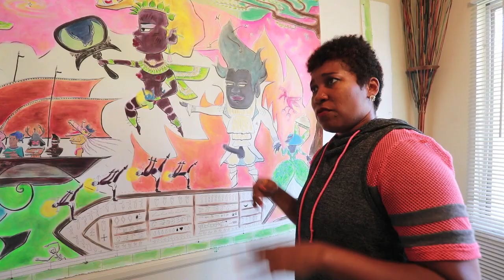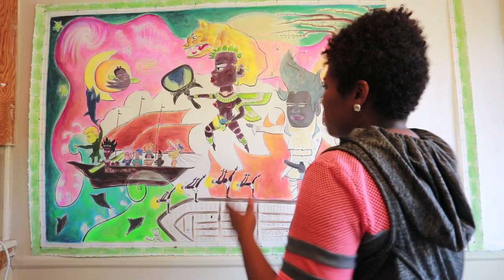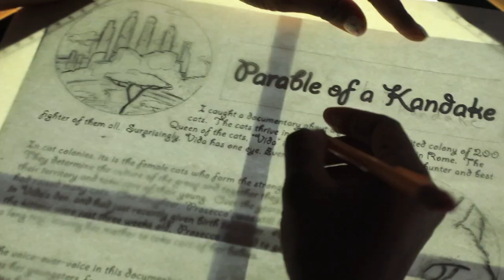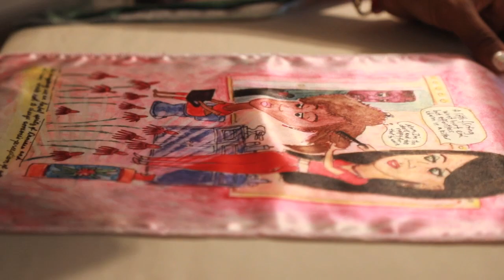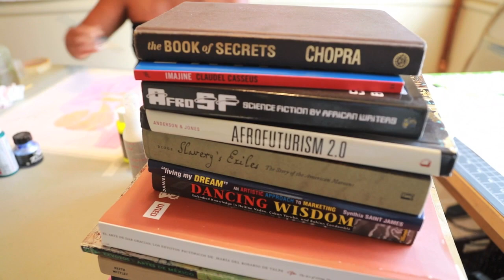ZEAL HARRIS : TRANSATLANTIC : WILD SEED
Zeal Harris is known for contemporary, seductive, faux-naive, caricaturesque, political, urban-vernacular, story paintings.  Her influences are highly eclectic and include Southern Black folk art, Asian scroll paintings, Persian miniatures, Mexican ex-votos, Star Trek, and literature written by Black women. In the past year, she has been working in both Los Angeles and Miami although she is from Virginia and Washington D.C.

Zeal has exhibited in Miami’s Prizm Art Fair and Satellite Art Fair, in Port Au Prince at Haiti’s Ghetto Biennale; in New York at the Caribbean Culture Center of the African Diaspora; in Arizona at The Mesa Contemporary Arts Museum; and in Los Angeles at the California African-American Museum.  Her work has been highlighted by the LA Weekly, Los Angeles Times, Huffington Post, Obsidian Journal, Pacifica Radio, Fabrik Magazine, Clocktower Radyo Shak, and a recently published book, “Creative Souls: African-American Artists in Greater Los Angeles”.

Zeal has an MFA in Studio Art from Otis College of Art & Design. She occasionally teaches, works on public art projects, and works with community arts and activist organizations such as Black Lives Matter.

For more info on Eric Minh Swenson visit his website at emsartscene.com. His art films can be seen